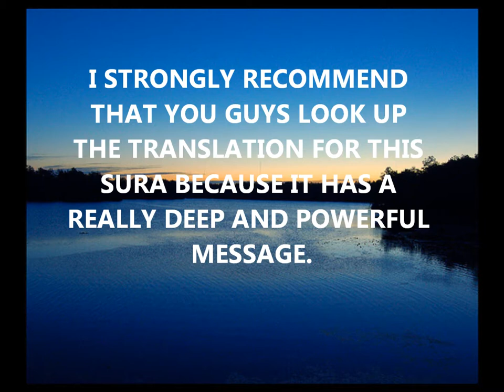Surat Al-Fajr Recited By: Yahya Hamdan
Salam,

Inshallah this touched most of you because this surat touches me a lot. It has one of the most powerful and moving messages behind its meaning, and although I dont have the translations up on the video yet I strongly recommend all of you to go look it up. Thanks again for watching my video.

I take full rights for the video and all its content.